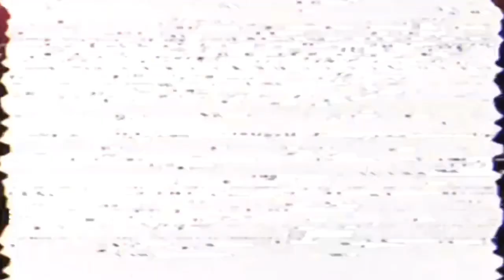WHO KNOWS ME BETTER (mom VS sister) | FionaLouise Vlogs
Louise Sebastiane Ong

3rd winner: Coreine Bacolor
2nd winner: Nicole Serdanco
1st winner: Ridge Fausto

Congrats!🥳❤️